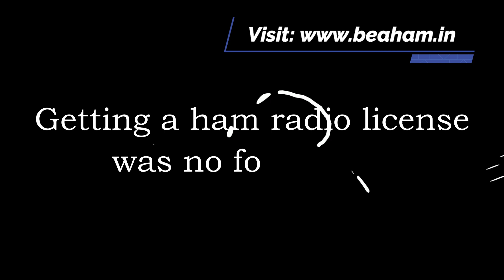Announcing the OSCAR Convention: East India's Biggest Pan India Amateur (HAM) Radio Fest in a Decade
The OSCAR Convention, the first Pan India Amateur (ham) radio fest in East India in the last decade, will be held on 23rd and 24th September 2023 at Santiniketan, West Bengal.
It's a great opportunity for ham radio enthusiasts to come together, connect, and contribute to the growth of the community.

By registering early, you can take advantage of any early bird discounts or benefits that may be available.

Attending the OSCAR Convention will not only allow you to network with fellow ham radio operators but also contribute to the development and expansion of the ham radio community in India. It promises to be an engaging and informative event.

For more detailed information and updates regarding the convention, I recommend visiting the official website mentioned earlier,

Lyrics of Song:
Back in the days of colonial rule,
Getting a ham radio license was no fool's tool.
But a man with a vision stood tall,
Amarandra Chandra Guptoo, the first ham of all.
2JK callsign made a nation wide history
And started a legacy of communication mystery
so, be a ham is a slogan for oscar convention

Presenting to you the Viral as well as very attractive song "Waka Waka (This Time for Africa) [The Official 2010 FIFA World Cup Song]" performed by  by Shakira, with a bit of an innovation for promoting the convention of world's most dynamic hobby ham radio by VU3VBY.